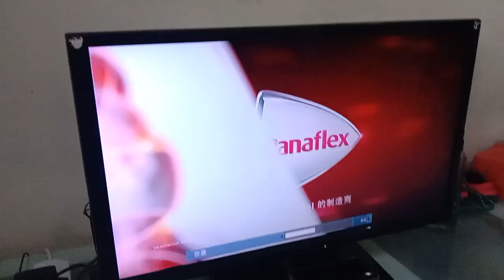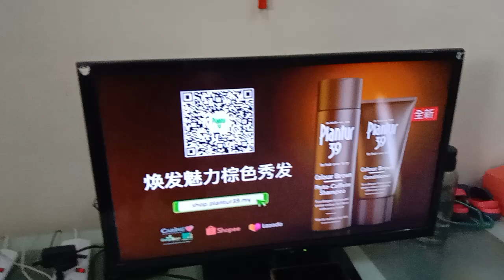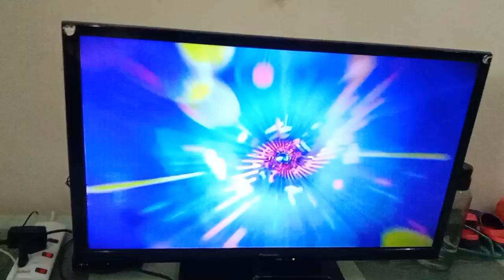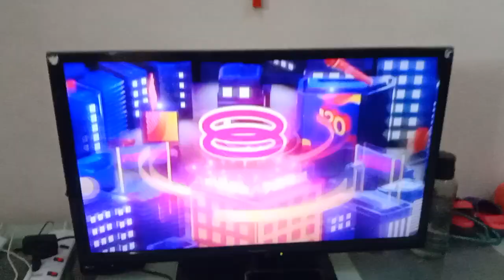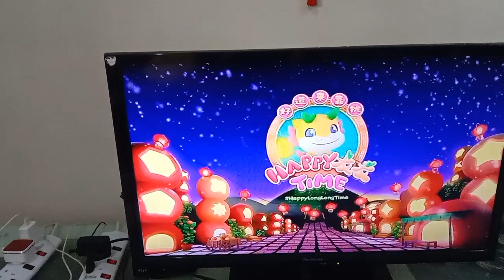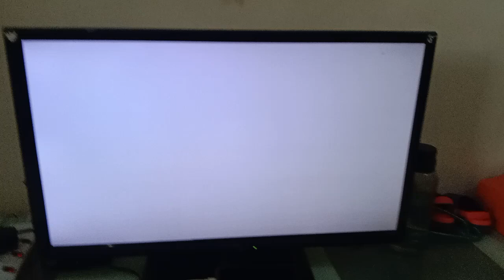8TV ad break 22 December 2023 3.58.04 p.m/4.03 p.m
1.Panaflex Commercial
2.Unfi Commercial
3.Strepsils Commercial
4.Vanish Commercial
5.Plantur Commercial
6.Gaviscon Commercial
7.Jasmine Project Love Trailer
8.Heroic Journey Of Ne Zha Trailer
9.8TV 20th Anniversary TVC
10.今年的冬日祝福 greetings
11.女行出游 2 Trailer
12.冬日快乐 Commercial
13.Happy Long Long Time Commercial